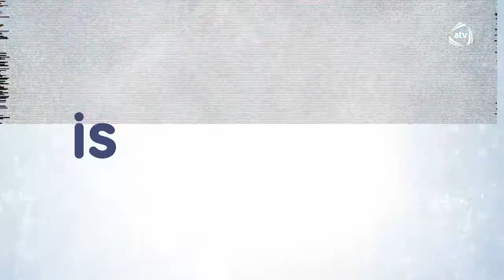"İstedadlısan" rublikası Neftlə rəsm əsərləri Xəzər Nəbiyev.